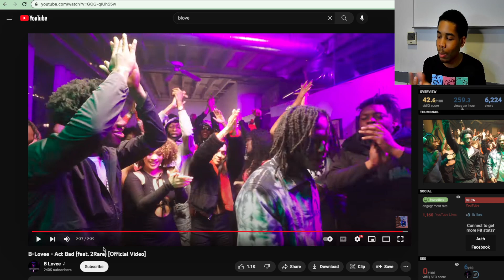B-Lovee - Act Bad (feat. 2Rare) [Official Video] Reaction!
Reacting to ' B-Lovee - Act Bad (feat. 2Rare) [Official Video]  '